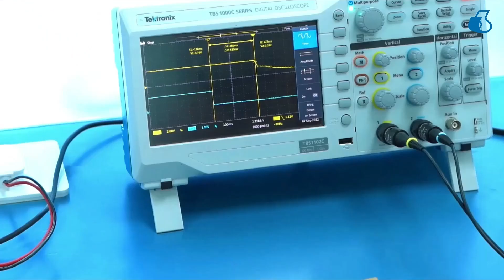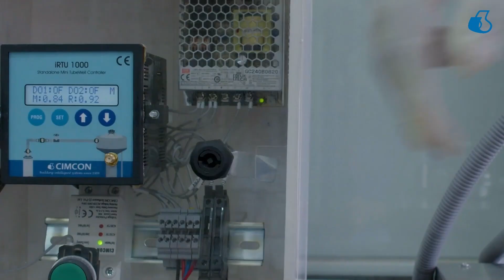Discover CIMCON Automation's Strong Presence in India! 🌍🏢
We've established sales offices in multiple cities, equipped with cutting-edge technology. Our specialized offices in Ahmedabad cater to diverse client needs. 🏬💼

At Times Square, our headquarters, software development center, and customer training center thrive as the tech hub of Ahmedabad. We revolutionize sectors like water, oil, energy, defense, and agriculture, contributing to environmental protection and energy savings. 🌱💡

Witness our manufacturing prowess at iSquare corporate park, where we produce high-quality sensors for the water industry. Our advanced facility ensures top-notch quality while minimizing environmental impact. 🏭💧

Accuracy and reliability are paramount at our calibration and testing laboratory located at Sakar 4 on Ashram Road. We adhere to industry standards and employ cutting-edge equipment for precision testing. 🔬✅

Join us in our commitment to excellence, innovation, and customer satisfaction, as we lead the automation industry worldwide. 🚀💪